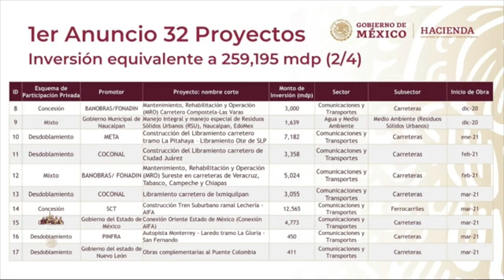INVERSIONES ANUNCIADAS REPRESENTAN EL 1% DEL PIB.